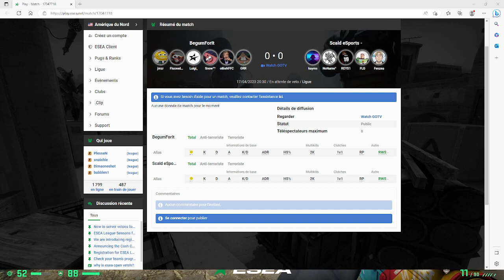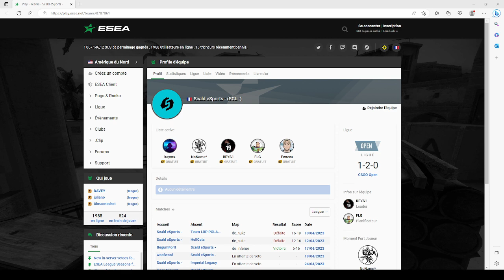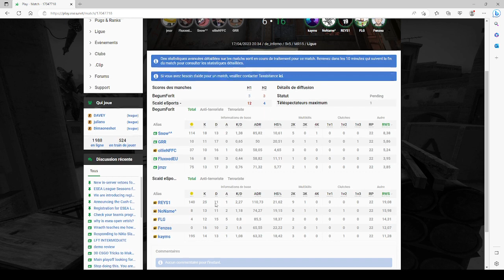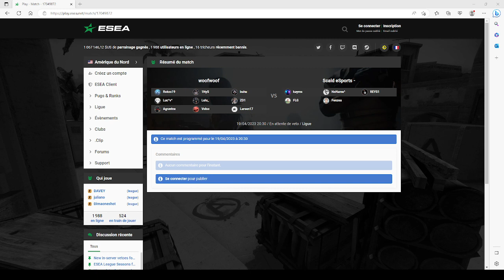[ESEA S45] Phase régulière - Match 3 : @Scald_eSports VS BegumForIt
👉 Dans ce premier match de saison régulière (du 17/04/2023) de l'@ESEA, notre animatrice & vice-présidente Abrow vient commenter l'affrontement entre notre équipe CS:GO "Brume" et l'équipe adverse "BegumForIt".
𝗜𝗻𝗳𝗼𝗿𝗺𝗮𝘁𝗶𝗼𝗻𝘀 𝘂𝘁𝗶𝗹𝗲𝘀

🕒 TIMECOD
[00:00] Entracte
[05:00] Introduction
[16:50] Début du match
[01:03:23] Fin du match et débrief
[01:09:25] Conclusion